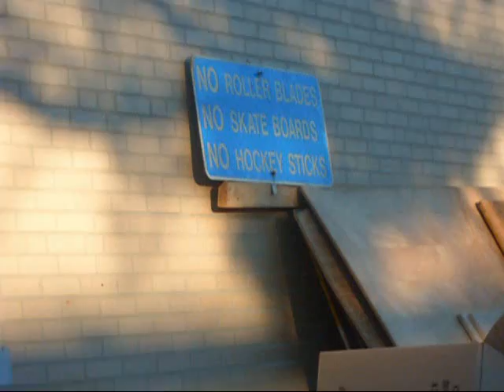thomas richardson skate montage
Skater:thomas richardson
Cameraman:ianbennett
song:down the line by jose gonzalez
camera: nikon coolpix